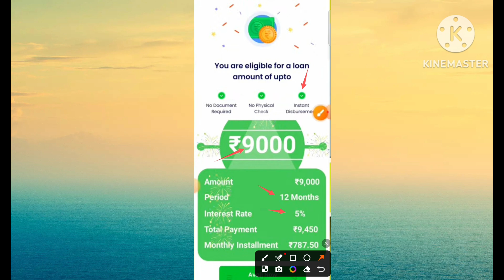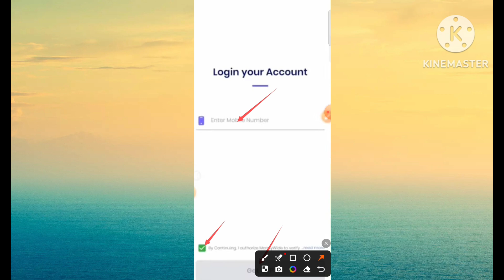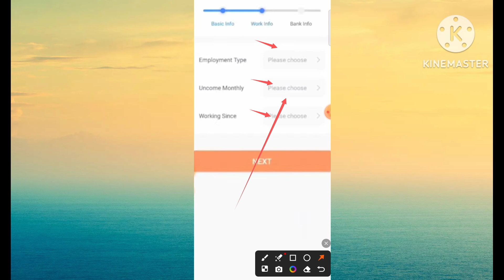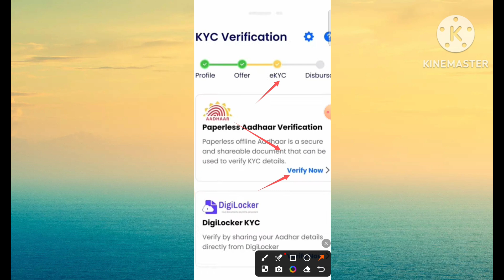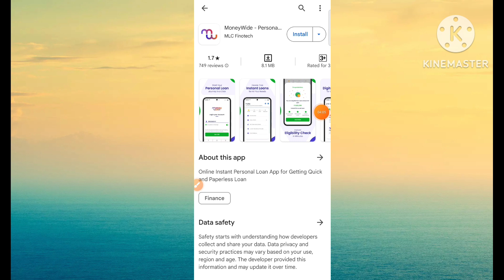New Instant Loan App Without Income proof | Loan App Fast Approval | new loan app today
HELLO VIEWSER,

Through this video, you have been told about New Instant Loan App Without Income proof if you want to know all its information, then watch this video completely.

इस वीडियो के माध्यम से आपके लिए बताया गया है New Instant Loan App Without Income proof के बारे मे यदि आप इसकी सभी जानकारी जानना चाहते हैं तो इस वीडियो को पूरा देखे।

🤩😍🥳😍👍👍Cover Topics 🥳🥳🥰🤩

loan app,loan app fast approval
best loan app,loan app fast approval 2024